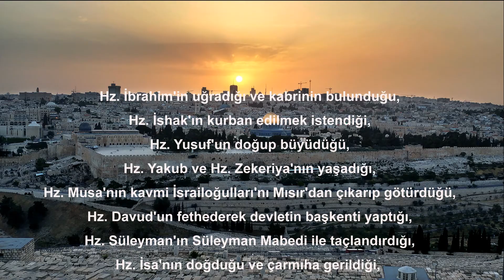Arz-ı Mukaddes / Kudüs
Bir Kudüs Gösterisi